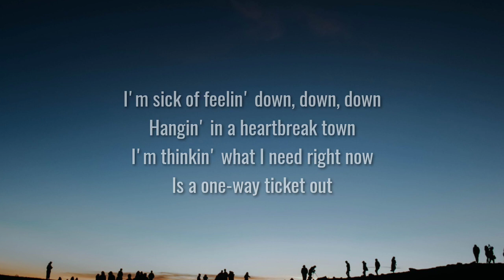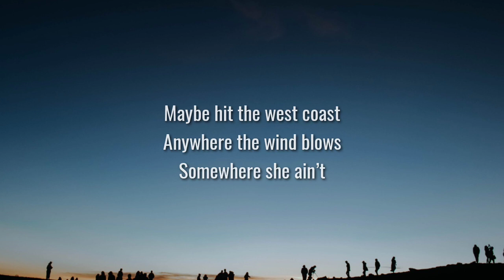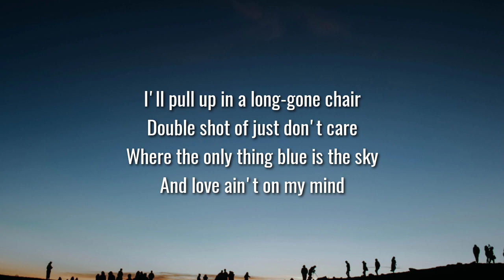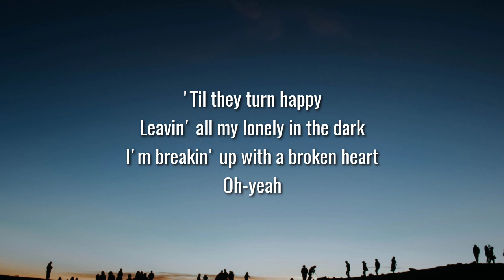Dan + Shay - Breakin' Up With A Broken Heart (Lyrics)